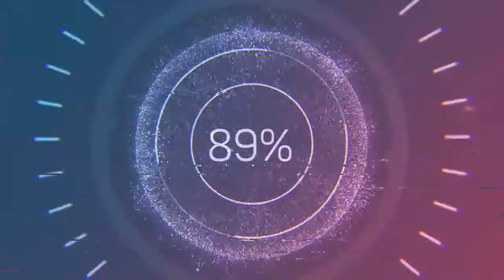Galacticraft EP.31 To Mars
In this episode we take our Tier 2 rocket and travel to mars, a cold, barron and beautiful planet. As we explore this orange rock of the unknown, it's impossible to determine what could be lurking around the corner.

Epic Adventure Cinematic Music